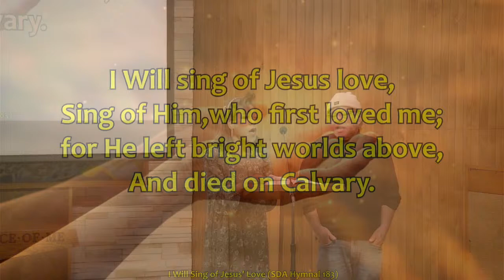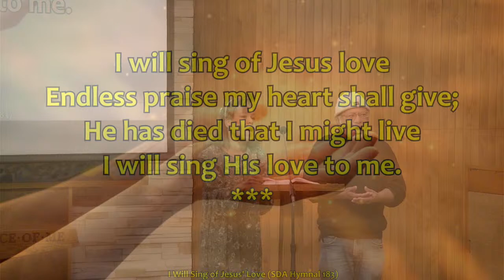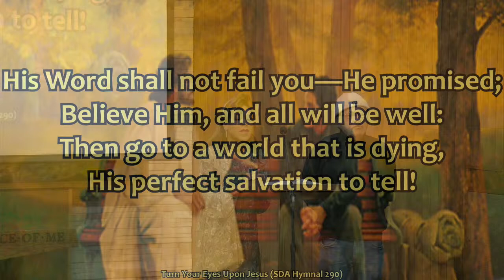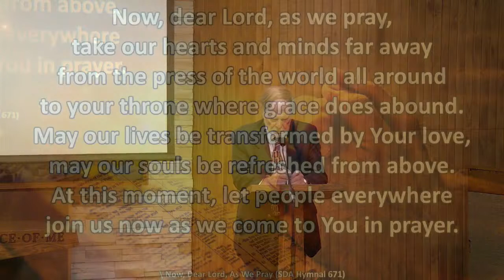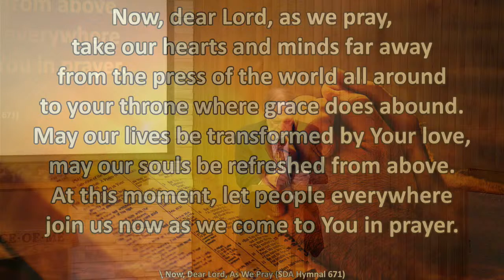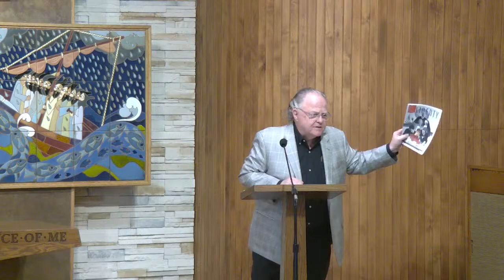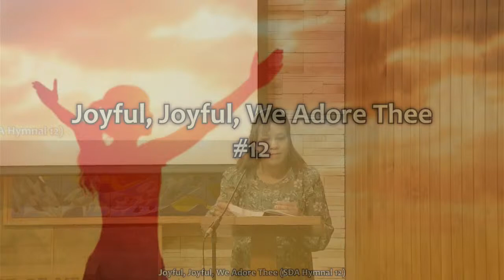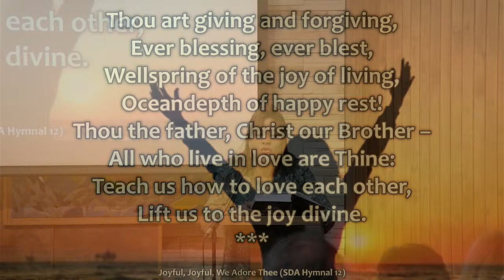"Religious Liberty, Religious Freedom, and People Everywhere" Bill Garber - 04/13/2024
One man esteemeth one day above another: another esteemeth every day alike. Let every man be fully persuaded in his own mind.